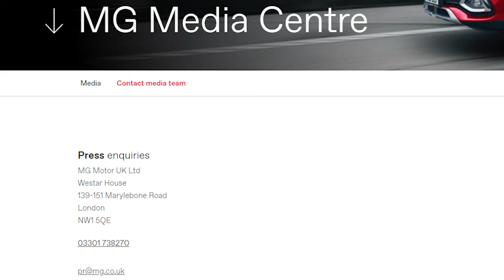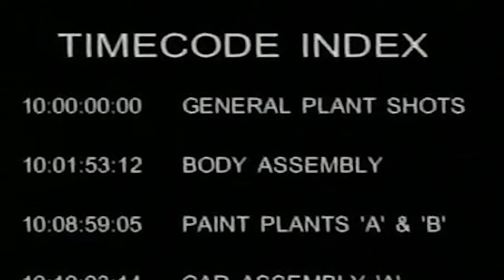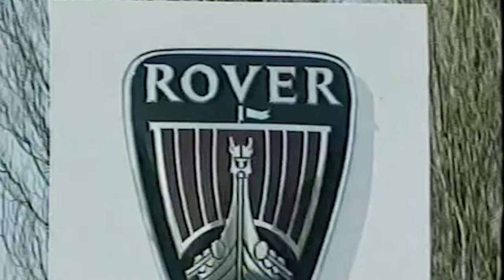MORE MG ROVER PROTOTYPES FOUND! - IMPORTANT UPDATE 3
AN IMPORTANT UPDATE, WE NEED YOUR HELP. We have found the PR1 PR2 and PR3 prototypes!

That is right everyone we found some of the rarest cars ever made by MG Rover. The RDX60, Rover TCV and MG TF Coupe. But these cars have an uncertain future. I'd like to ask everyone to please contact the British Motor Museum, Great British Car Journey or any other applicable museums to help with the efforts to preserve these cars. This is a really incredible development at the Longbridge Plant. These are real pieces of British Motoring History and need to be documented and saved.

In addition we need to try and get MG to hear our plea to SAVE THESE CARS

MG Motor UK Ltd
Westar House
139-151 Marylebone Road
London
NW1 5QE
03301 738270